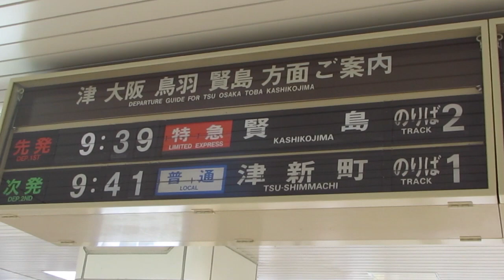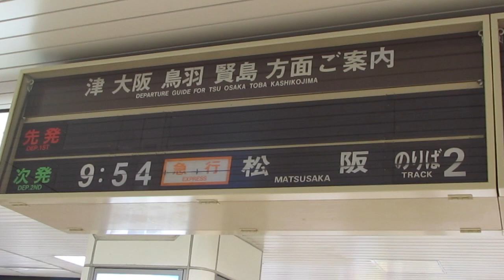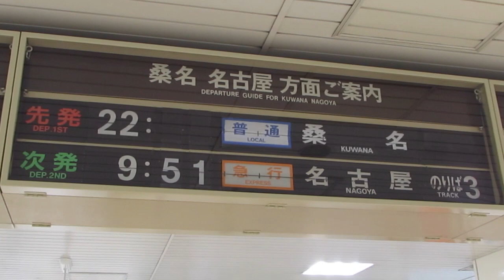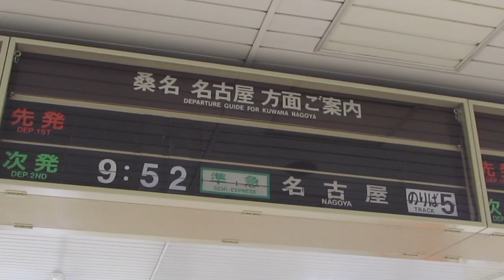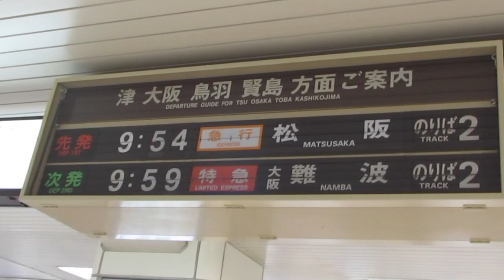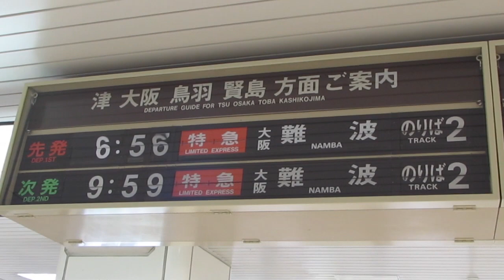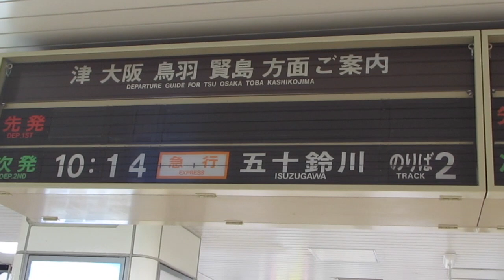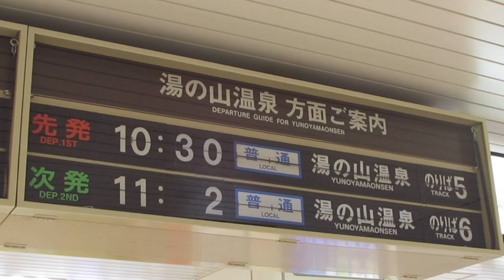近鉄四日市駅にある反転フラップ式案内表示機(ソラリー式)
2018/8/31撮影
近鉄四日市駅でパタパタ掲示板を偶然見つけて撮影w
近鉄にはまだ結構残ってそうですね()